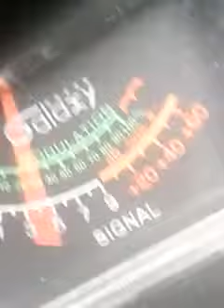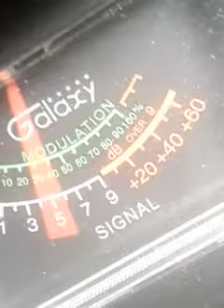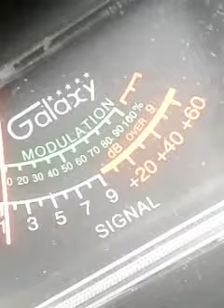Trinitron9 HotSauce.7:20 pm👈😎🐬🍞.CH.6 7:20 pm.OTHERS.